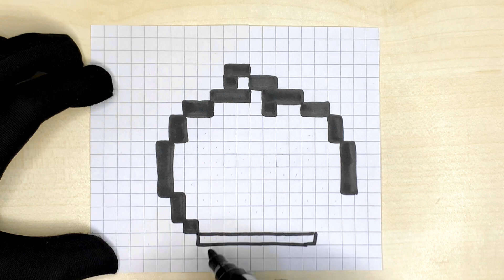How to draw a pumpkin head with pixel art🎃🫨pixelart